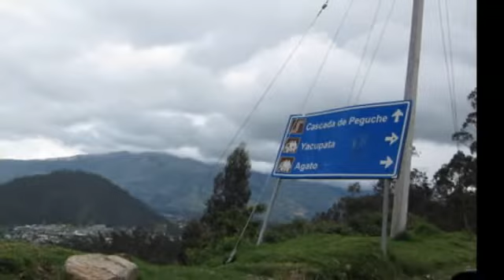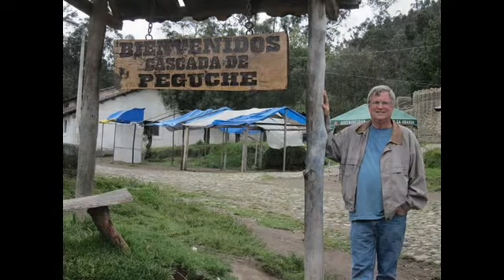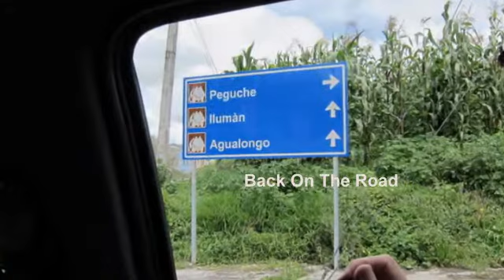Five Week Ecuador Adventure with Ecuadorian Music Part Four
We hired Luis, a local grocery store owner as a guide to show us several local Indian Villages and how they live and work. We saw several artisans practice their craft and several craftsmen create their stores. If you are ever in Cotacachi, look Louis up and ask him to take you on a guided tour of the area. He gets five stars out of five.. Ecuador is truly worth a visit..